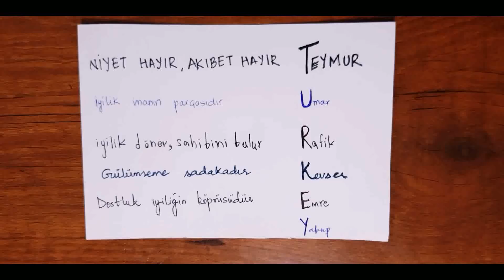Benim Ülkem Türkiye Yarışması Kısa Film 3.lük Ödülü - Syed Fouzan Ishaqui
Kısa Film 3.lük ödülü  Biz Bir Milletiz" isimli filmiyle Hindistanlı misafir öğrenci Syed Fouzan Ishaqui'nin oldu.